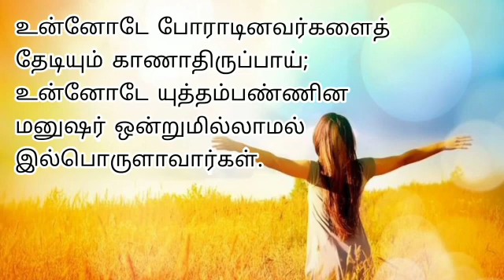Daily verses 5/7/2021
Video from John Paul